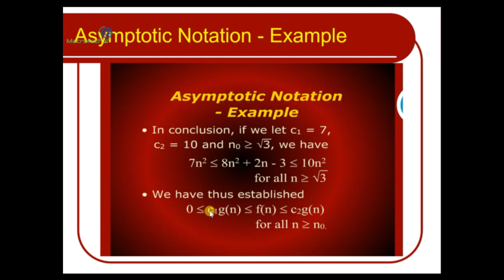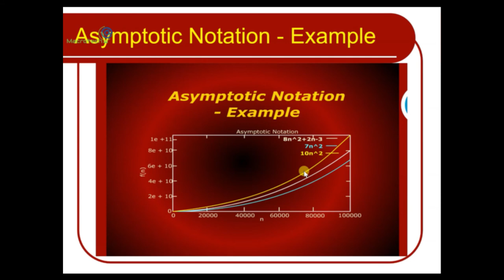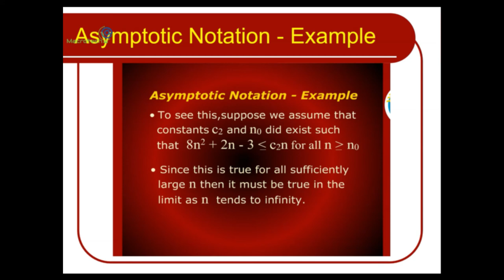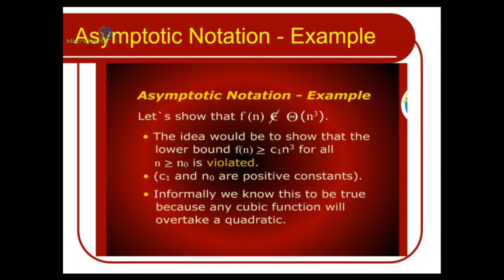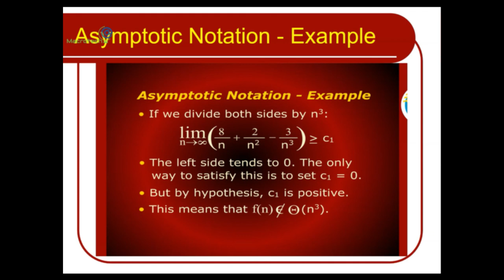Asymptotic Notations Part 2 Urdu / Hindi | Lecture 6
This lecture explains the asymptotic notation in respect of upper bound and lower bound with help of different examples. Prof. Zahid Nawaz describe the basic concept of upper bound and lower bound of theta notation in the respect of asymptotic notation.

This lecture explains the basic concept of asymptotic notation with help of different examples. Prof. Zahid Nawaz gives various examples for proving the Theta Notation in the respect of asymptotic notation.

Presented By:
                      Macrotech Official
Course Title:
              Design and Analysis of Algorithms
Instructor:

Other Popular Design and Analysis of Algorithms Topics listed below watch and link the videos:

11. Analysis of Sorting Algorithms named as: Bubble Sort, Insertion Sort, Selection Sort, Merge Sort, Quick Sort and Heap Sort in Urdu / Hindi Lecture 11:

13. Radix Sort Algorithm, Bucket Sort Algorithm and analysis of Counting Sort in Urdu / Hindi Lecture 13: